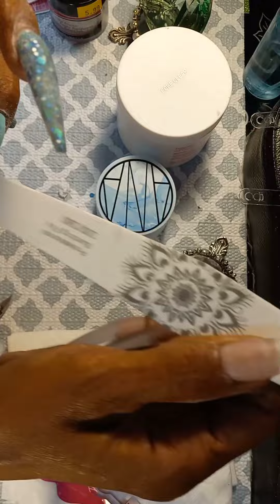extended extra longnails create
Today I will be creating
an extravaganzextendo
to da pinky😝😜

Products used:
My mix: R U BLU
Anacrylic:Jasmine
Young Nails:Core Clr.

Music🎶🎵:
Seth Bruton